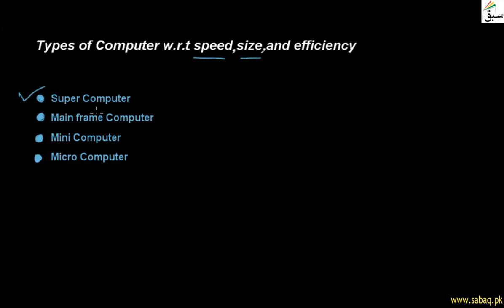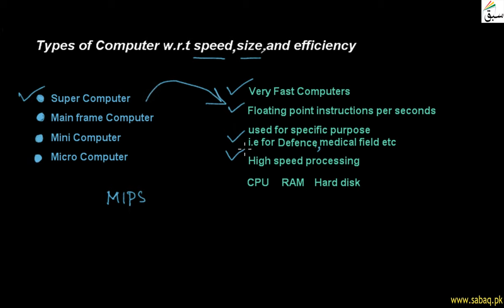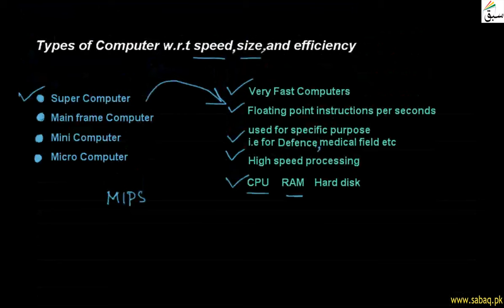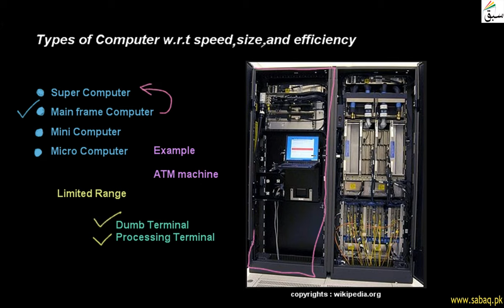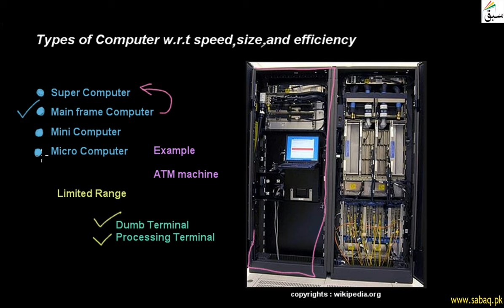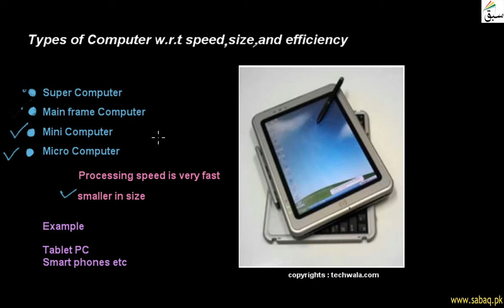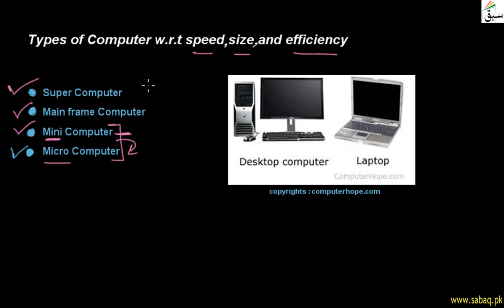Types of Computer w.r.t Size, Speed and efficiency, Computer Science Lecture | Sabaq.pk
This video is about: Types of Computer w.r.t Size, Speed and efficiency, Computer Science Lecture | Sabaq.pk |. Practice tests and free video lectures for Physics, Chemistry, Biology, Math’s, Computer Science, English & more subjects are also available at Sabaq.pk. So, subscribe to Sabaq.pk/Sabaq Foundation now and get high marks in your exams.

CLASSES WE COVER AT SABAQ.PK / SABAQ FOUNDATION:

1. KG
2. Class 1
3. Class 2
4. Class 3
5. Class 4
6. Class 5
7. Class 6
8. Class 7
9. Class 8
10. Class 9
11. Class 10
12. Class 11
13. Class 12
14. Class 13
15. Class 14
16. MCAT
17. ECAT
18. CSS

BOARDS WE COVER AT SABAQ.PK / SABAQ FOUNDATION:

1. FBISE
2. Sindh Board
3. KP Board
4. Balochistan Board
5. Cambridge

STUDY MATERIAL WE OFFER AT SABAQ.PK / SABAQ FOUNDATION:

1. Physics Lectures
2. Chemistry Lectures
3. Mathematics Lectures
4. Biology Lectures
5. English Lectures
6. General Science Lectures
7. Computer Science Lectures
8. General Math Lectures
9. Accounting Lectures
10. Statistics Lectures
11. Advance Accounting Lectures
12. Cost Accounting Lectures
13. Practice Tests
14. Physics Practical
15. Chemistry Practical